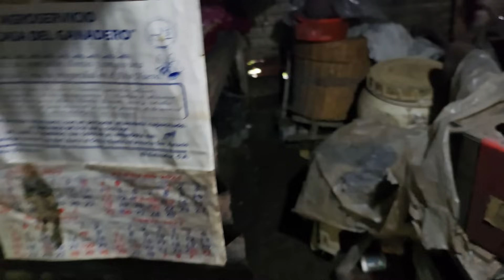🟢 Abuelo de 88 años vive en extrema pobreza El Salvador 🇸🇻/ "Paso días sin tener nada que comer " 🥹